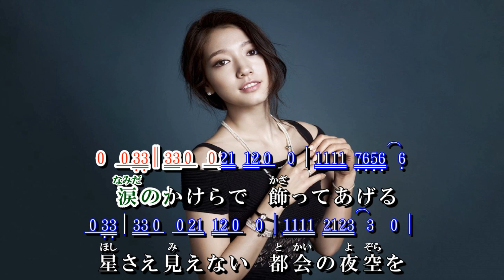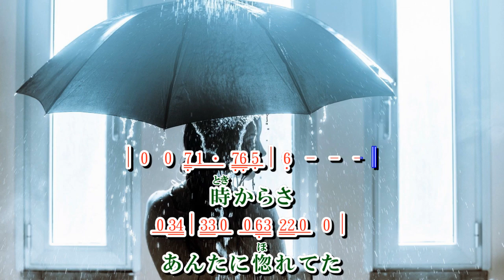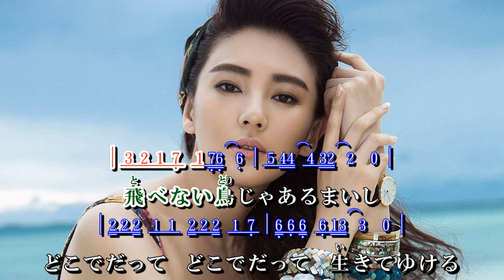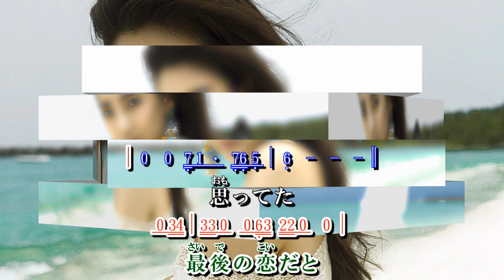飛べない鳥じゃあるまいし ~ 五十川ゆき ガイドボーカル + 歌詞 + 簡譜